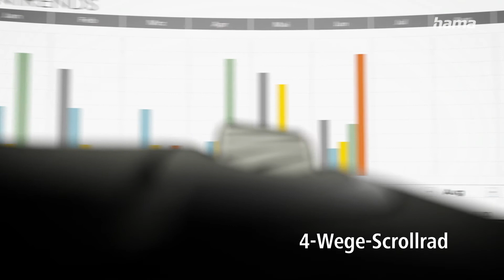Hama 7-Tasten-Laserfunkmaus "MW-900 V2"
Sie entwerfen Grafiken, schreiben Texte und recherchieren auch mal einfach nur im Internet? Hama hat jetzt eine Maus, die mitdenkt: Je nach Arbeitsanforderung und der damit verbundenen Mausbewegung passt sich die Mauszeigergeschwindigkeit automatisch an. Pfiffiges Mäuschen!